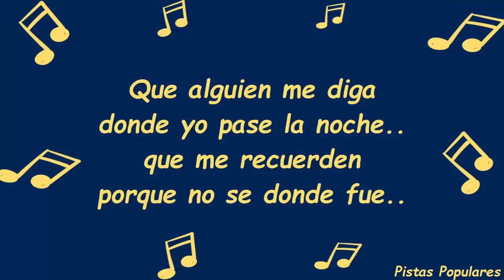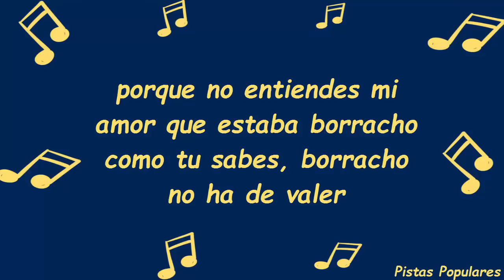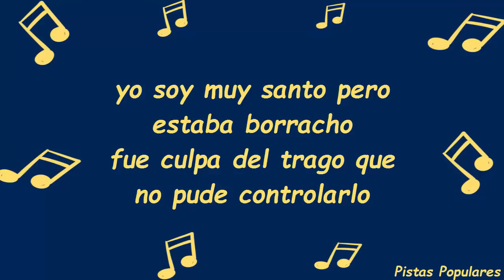No vuelvo a Beber Letra - Alexis Escobar